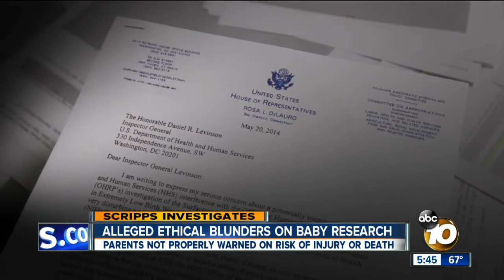Emails reveal top health officials wrongfully influenced baby investigation: Public Citizen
Top U.S. health officials inappropriately influenced a federal inquiry into alleged ethical blunders involving a major National Institutes of Health study of premature infants, according to the Washington-based watchdog group Public Citizen.